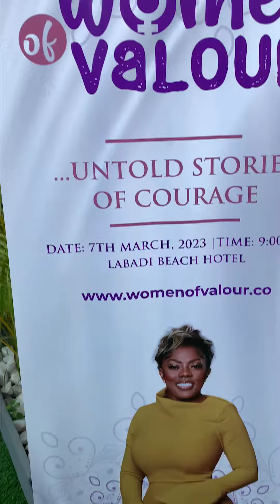Nana Aba Anamoah launches Women of Valour project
Women of valour is an initiative that projects the honour of women whose stories of courage inspire and empower others.